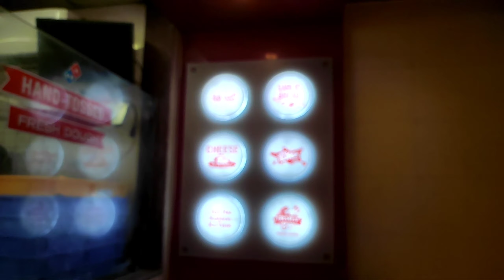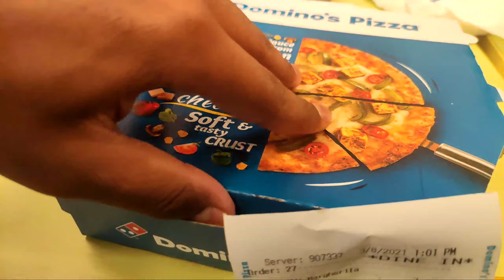Nagaon City by Bike ! || IBMer7 VLOGS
47th Vlog

IF, THEN PLZ MAKE SURE TO

⭕ A VIDEO BY  :- BISHAL DEY ( IBMer7 )
     - a vlogger based in Lumding : Assam .

BYE 🔥❤️